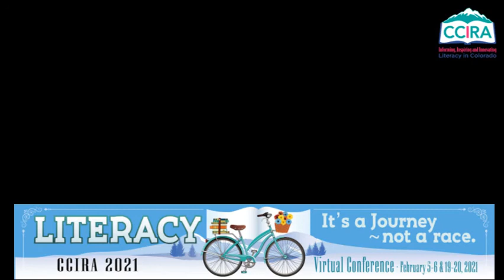Troy Hicks CCIRA21 Teaser